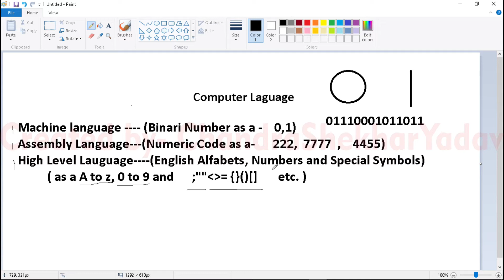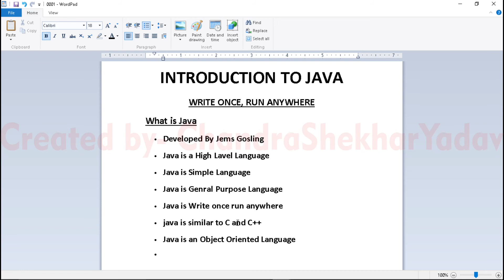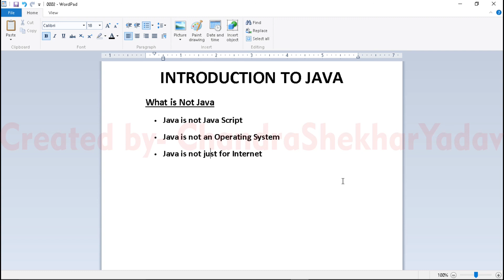01-Introduction to java-- in Hindi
Our Other Technical Videos Link is

Created by ChandraShekhar Yadav
Our Channela Computer in Hindi